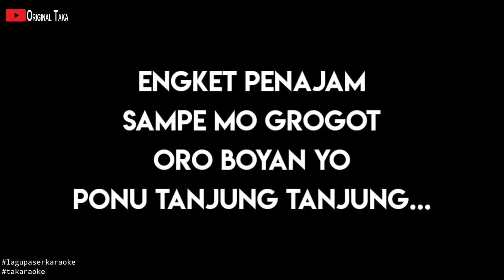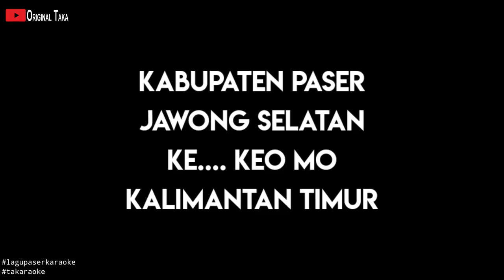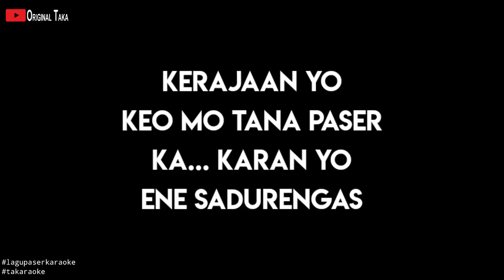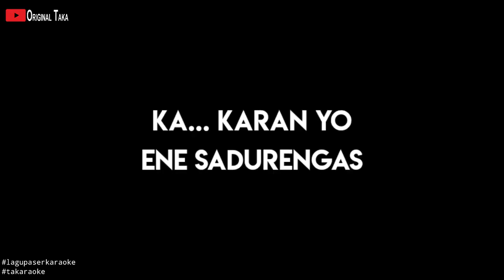Lagu Paser - Engket Penajam (Video Lirik)